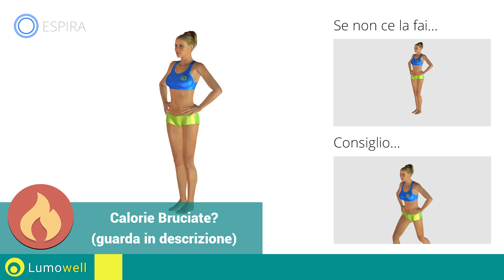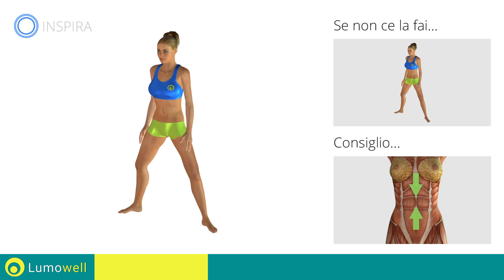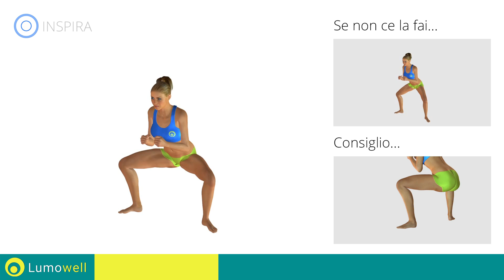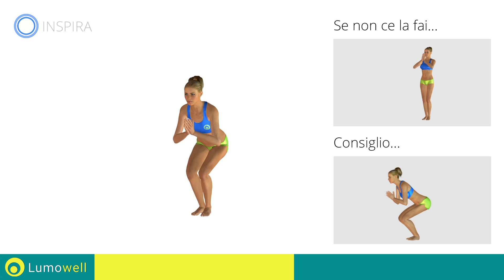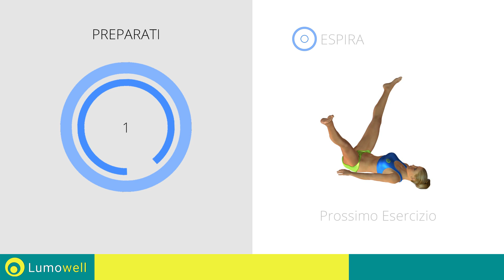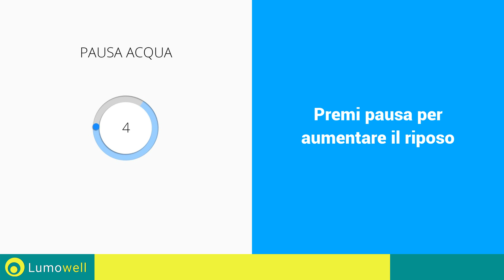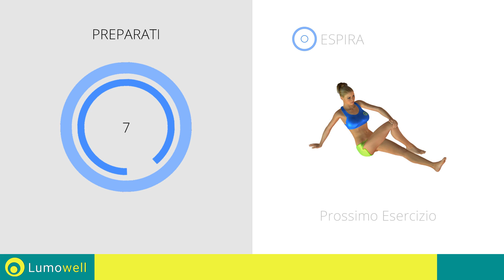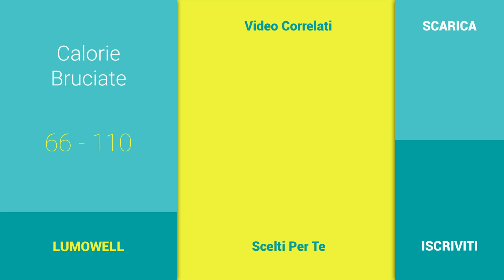7 Semplici Esercizi pe Dimagrire le Cosce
7 semplici esercizi pe dimagrire le cosce ed avere gambe perfette, snelle e sode velocemente. Allenamento per cosce e gambe da fare a casa senza attrezzi.